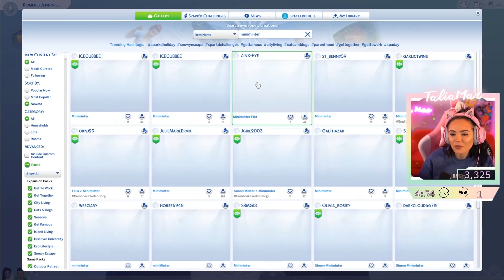I MADE SIMON ON THE SIMS | The Sims 4